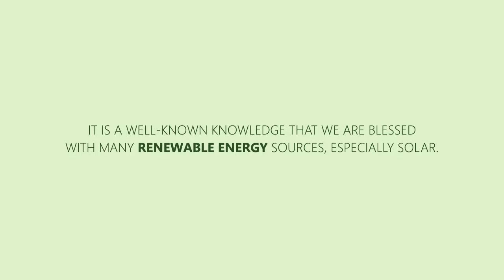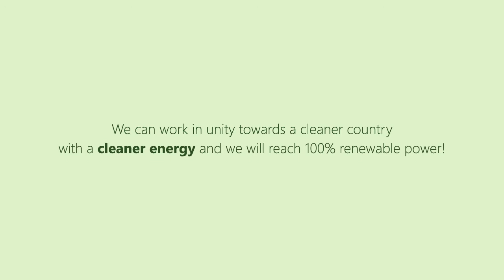SUN - How Renewable Energy Helps Your Life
Energy saving has been an elusive quest for many of us living in urban developed cities. We seem to need energy for everything in our household. In the day and age that we live in, energy is the most important aspect of modern living and convenience. We use energy for everything in the home and in the office and basically to perform daily tasks.

See how renewable energy can help ease your life.

Linkedin: Surya Utama Nuansa (SUN)